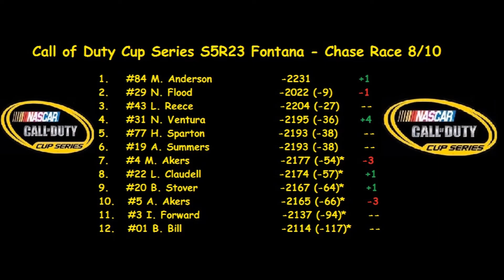Call of Duty Cup Series S5R23 Fontana - Chase Race 8/10